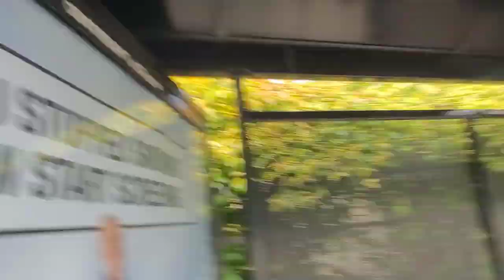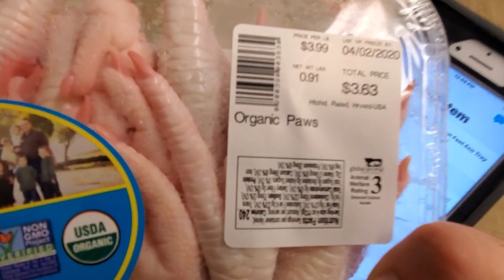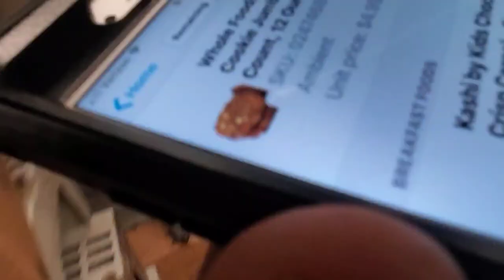Coronavirus Hits Whole Foods Part 8 - Rob Potylo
Coronavirus Mania Hits Whole Foods Part 8 or eight - By Rob Potylo

Rob Potylo attempts to navigate Whole Foods in Pasadena during the World Wide Coronavirus Pandemic. This episode touches on the hoarding of the toilet paper and the power and responsibility that comes with that.

Plus Robert has a kazoo!!

Edited by Rob Potylo